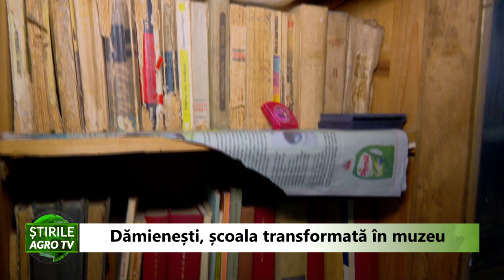Dămienești, școala transformată în muzeu 07 09 2021